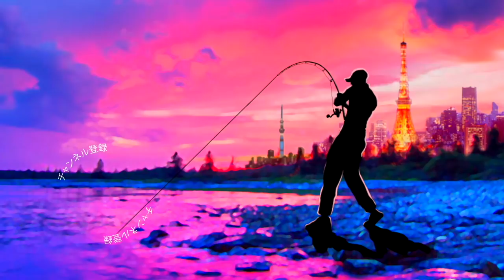ジョイクロ70大活躍！アブガルシア最新ロッド「 ズームサファリ」ハワイのジャングルでバス釣りに挑戦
ジョイクロ70大活躍！「アブガルシア ズームサファリ」ハワイのジャングルでバス釣りって事で久しぶりに行って来ましたHawaiiの密林ジャングルフィッシング！
今回も2020釣りフェスティバルで非常に気になったアブ・ガルシアの最新マルチピースロッド「ZoomSafari（ズームサファリ）」をお借りしての釣行です！発売目前の最新バスロッドをインプレ＆レビューして行きますよ〜！
キャンプやアウトドアで気軽に釣りを楽しんじゃおう！ってコンセプトの新しい小継ぎ竿「ズームサファリ」お借りした４ftの最短レングスモデルを手にして一番やりたかった釣りが実は渓流釣り！
ハワイ旅行で毎回楽しみにしているトレッキングしながらストリームのスモールマウスバスを狙う釣り！今回は日本からいくつかの試したいルアーを持って行きましたがガンクラフトのジョインテッドクロー最小サイズ「ジョイクロ70」もそのひとつ！数年前の釣行ではジョインテッドクロー128でも釣れているので更に小型化されたジョイクロ７０は絶対に活躍してくれる筈です
ズームサファリは４フィートの極短レングスが４ピースの小継ぎ仕様になっているので異常にコンパクトに持ち運びが可能。この性能が釣り場までの密林藪漕ぎに非常に便利！釣り場でもその短さを活かしてコンパクトスイングでポイントに極小ルアーを運べちゃいます
気なるスペックは
ZoomSafari ZMSS-404UL　（４本継ぎ）
全長　　：4ft/122cm
ルアー　：2~6g
ライン　：3~6lb
パワー　：ウルトラライト
ウルトラライトの表記ですが思いの外、パワフルで色々なルアーが投げれちゃいますよ〜！
果たして無事に密林ジャングルで期待通りのバス釣りが出来るのか！？

是非、動画をご確認くださ〜い！

アブガルシアの最新ロッドで南国の穴釣り＃ズームサファリ

ズームサファリ情報
オシャレ感満載！アブ・ガルシアのモバイルロッド「ZoomSafari（ズームサファリ）」

１月１４日にシマノ が情報解禁！NEW メタニウムの仕様に度肝を抜かれましたが、ステラSW、新しいツインパワーなども気になりますよね！バスロッドではゾディアスがカーボンモノコックグリップを搭載してリニューアルですね！デプスも10年ぶりに関東での出展との事で目が離せません！ギラギラコウゲキを筆頭に巨大なルアーを見るだけでもワクワクしますよね〜！

2020年度は引き続きデプスのコードネームバスやNZクローラーなどの激しい釣りからゲーリーヤマモトのワーム郡を駆使したライトリグの釣りなどなど関東のバス釣り場からホットな釣り動画をお届けして行く予定です。もちろん最新の気になるバスルアーもどんどん購入＆レビューしていきます

TurikouTVの動画
55アップしか釣れない！デプス「コードネームバス」に巨大バスが襲い掛かる衝撃映像